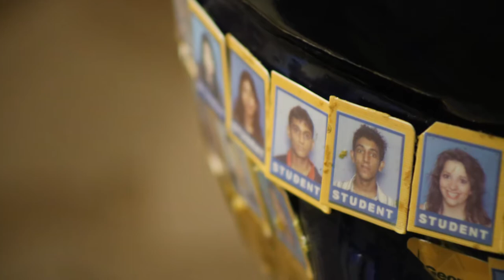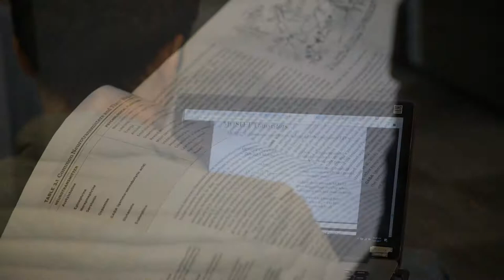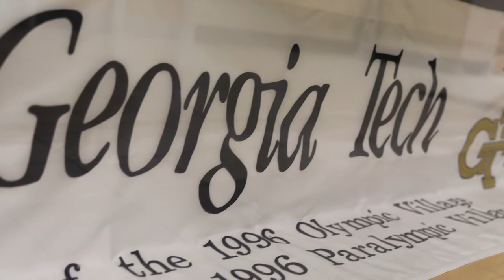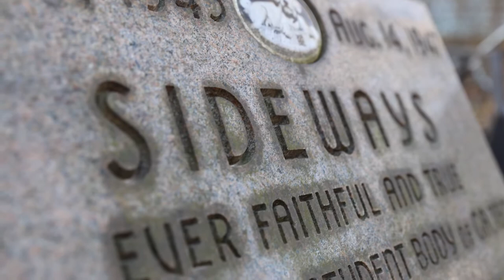Face and Places of Georgia Tech